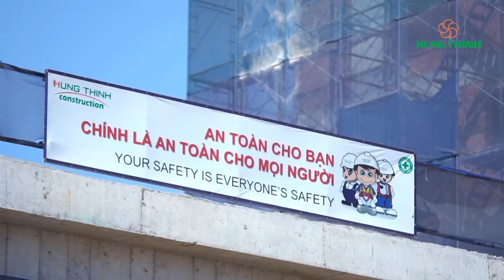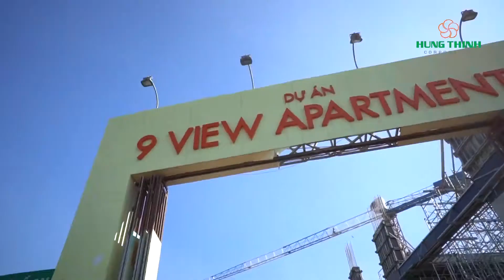Quay Phim Giới Thiệu doanh nghiệp| Dịch Vụ Quay Phim tại ĐỤN MEDIA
✅ Quay Phim Tại Hồ Chí Minh | ✅ Dịch Vụ Quay Phim Chuyên Nghiệp Tại ĐỤN MEDIA
✅ Quay phim chất lượng ✅ Chuyên nghiệp ✅ Chi phí tốt nhất tại HCM
👉 Dịch vụ quay phim hiện nay được nhiều cá nhân, đơn vị, doanh nghiệp quan tâm. Nắm bắt được nhu cầu của khách hàng, Đụn media đã được hình thành, nhằm cung cấp các dịch vụ quay phim, quảng video quảng cáo đến khách hàng.
 👉 Video quảng cáo sản phẩm giúp quyết định hành vi mua hàng lên đến 90%. Hãy xem những lợi ích tuyệt vời mà video quảng cáo mang lại ngay sau đây:
 🎯 05 lợi ích của video quảng cáo sản phẩm🎯
 ✅1. Tiếp cận số lượng lớn khách hàng tiềm năng
 ✅ 2. Nhắm mục tiêu chính xác đến khách hàng của bạn
 ✅ 3. Tạo sự tin tưởng với khách hàng
 ✅ 4. Giới thiệu quảng bá sản phẩm/dịch vụ
 ✅ 5. Xây dựng hình ảnh thương hiệu với người dùng
 👉Nếu còn băn khoăn về việc sản xuất video quảng cáo sản phẩm cho doanh nghiệp của bạn. Hãy để lại sđt để được tư vấn hoặc inbox cho Đụn media ngay nào.
THAM KHẢO THÊM
🎯 Các lĩnh vực hoạt động của Đụn media🎯
 ✅Fashion/ thời trang/ lookbook
✅Nhà hàng/ ẩm thực
✅Nội thất
✅Sản phẩm
✅Doanh nghiệp
✅Hội nghị/ event/ sự kiện
✅Wedding
✅ Nhiều lĩnh vực khác.
🎬Đụn media - Đơn vị sản xuất video quảng cáo
Luôn đồng hành cùng doanh nghiệp của bạn